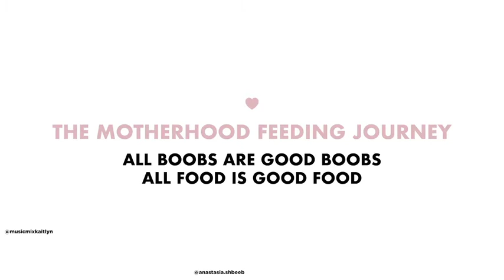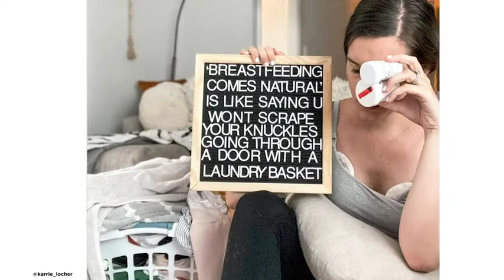Mama The Milk Machine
Pregnancy is only a glimpse at what sharing your body means. You can do pretty much whatever you want when you’re pregnant – go here, go there, have lunch, shower. Life breastfeeding a newborn baby? That is a whole ‘nother level of sacrifice.